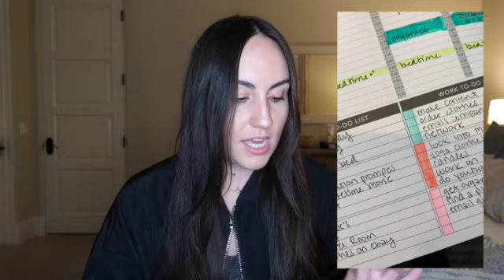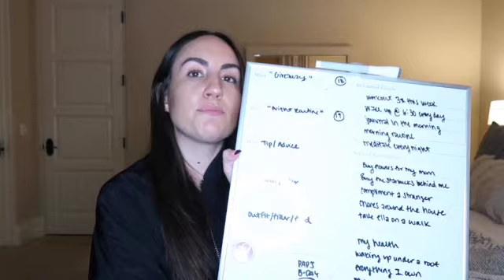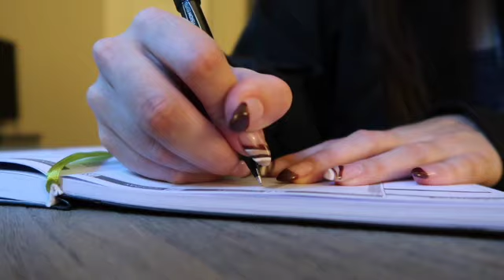Plan With Me | How To Organize Your Passion Planner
Helllllo, babes!
I am so excited to share my "How To Get Organized With My Passion Planner"! It is essential for me to get myself ready for the upcoming week!

Please let me know if you use these tips!

Amazon Storefront